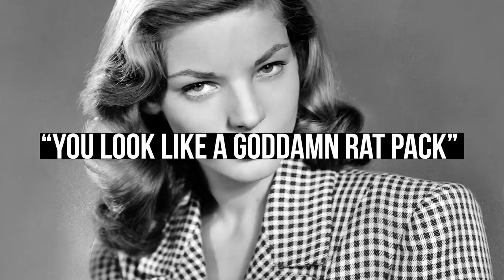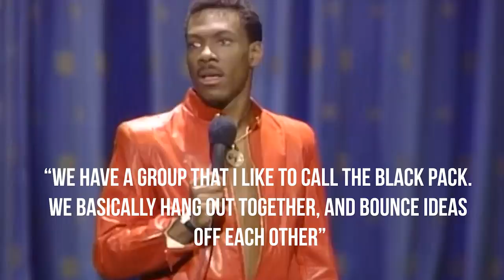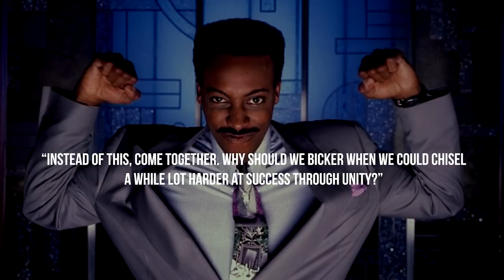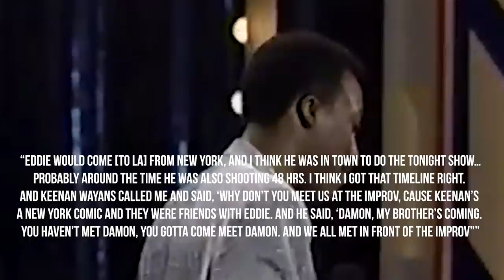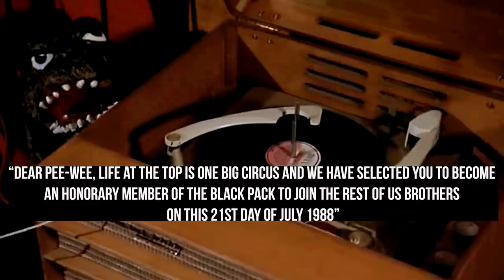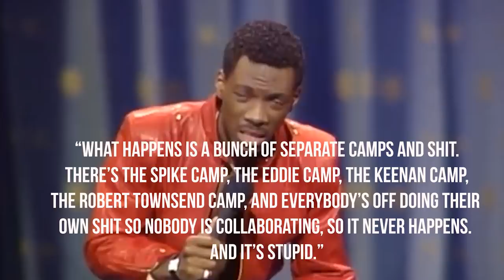Why Paul Mooney, Eddie Murphy, & Keenen Ivory Wayans's 'Black Pack' Ended - Here's Why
- At one point in time; Eddie Murphy, Paul Mooney, Robert Townsend, Keenen Ivory Wayans, and Arsenio Hall formed a group called 'The Black Pack' and from that an iconic photo was created. But why did it end and how did it start?  Instagram: @ComedyHype & Twitter: @ComedyHype_